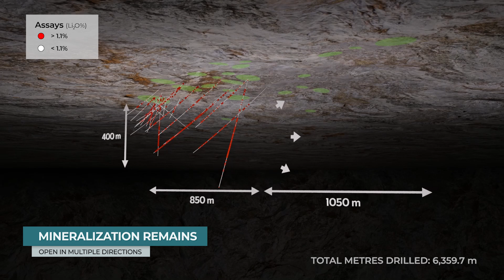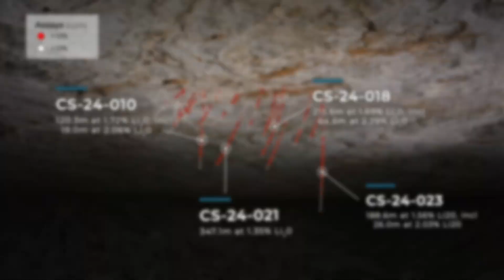Video overview of Q2 Metals and the Cisco Project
Take a 3D adventure and review the 2024 drilling at the Cisco Lithium Project.